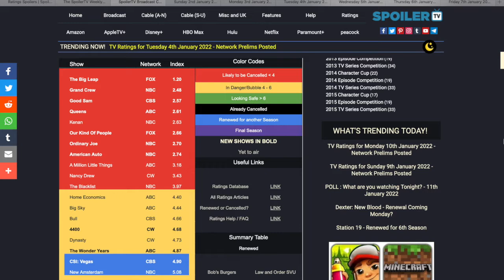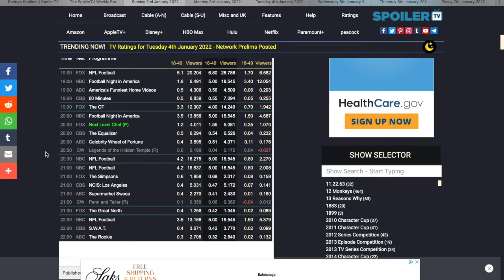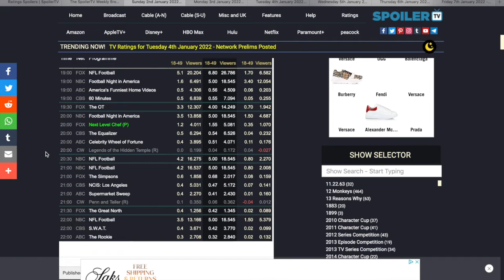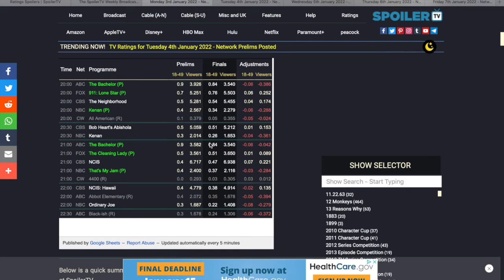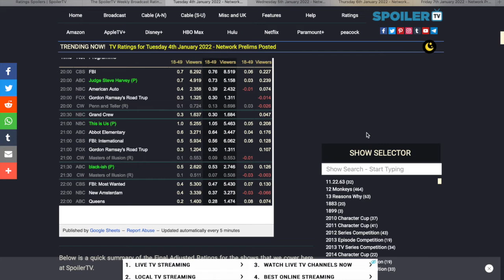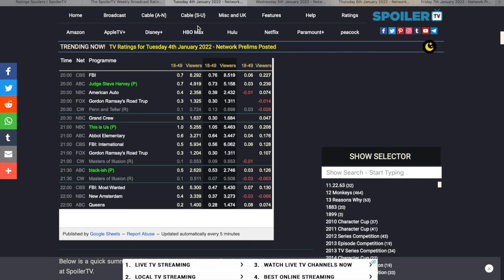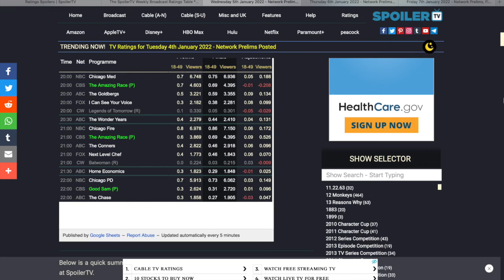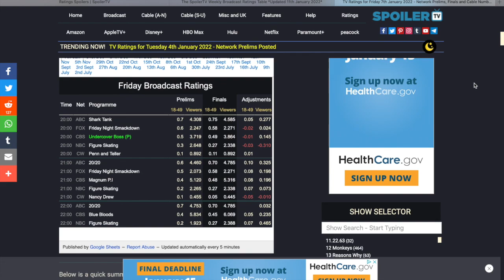The Prime Time Podcast: Episode 14 - What I Watched (Jan. 2nd-Jan. 8th)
Hello everyone, today on The Prime Time Podcast we will break down all the major premieres, season openers, and episodes of TV I saw for the week of January 2nd, 2022. Shows include 911: Lone Star, Chicago Fire, Black-ish, Women of The Movement, and more. Be sure to comment what episodes you saw this week and what big premieres you enjoyed.